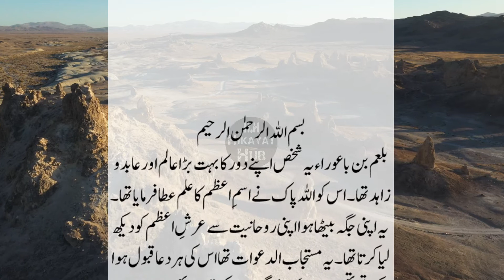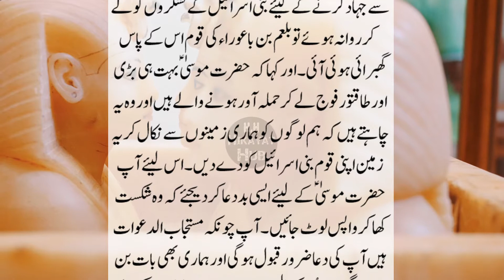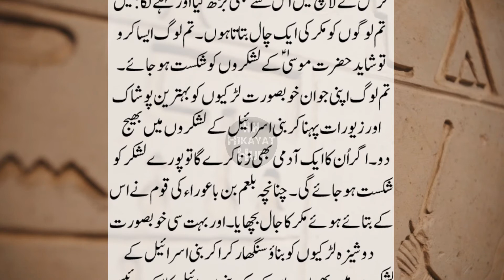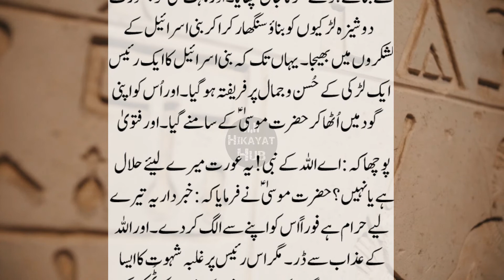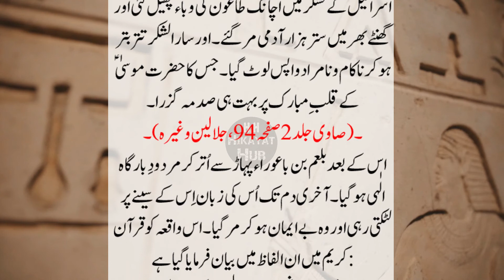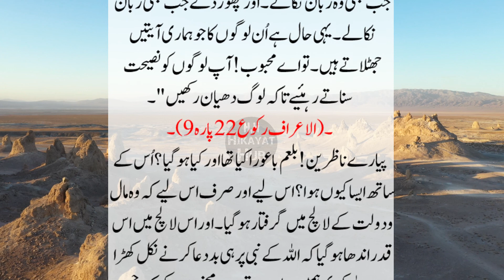Wali Allah VS Nabi Allah, Islamic Moral Stories, Urdu Kahani Hikayat Hub, Urdu Stories, Sabaq Amoz